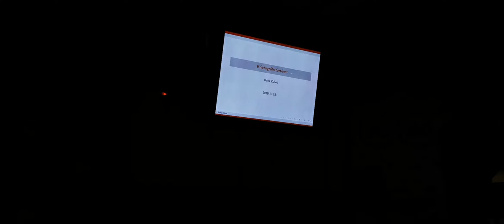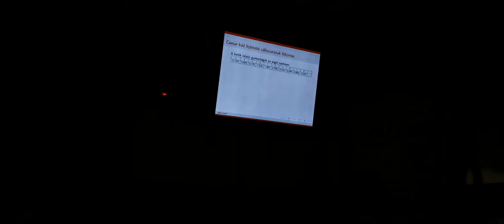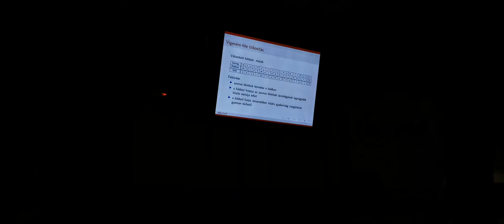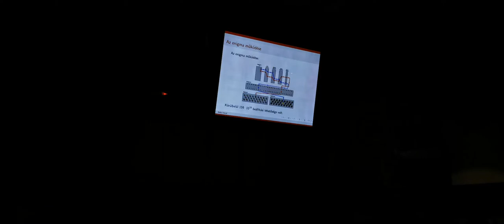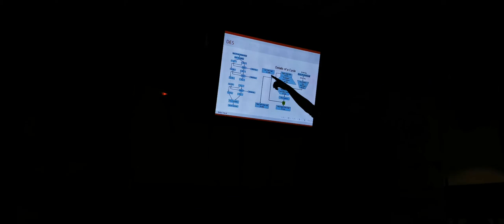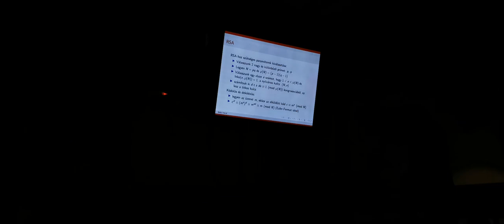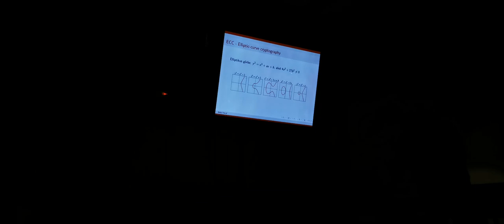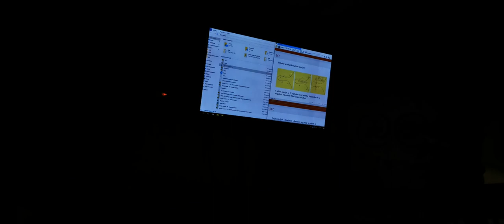Bóka Dávid (ELTE), a kriptográfia történelme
Bóka Dávid (ELTE), a kriptográfia történelme, ELTE, szakmai esti mesék